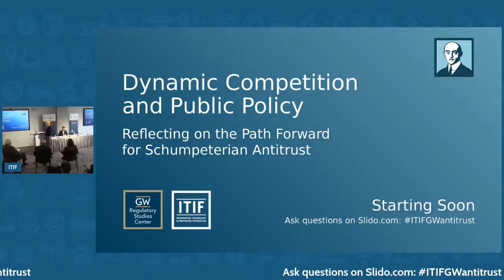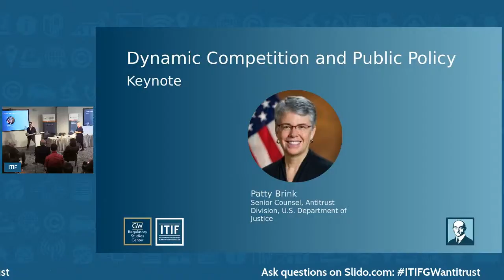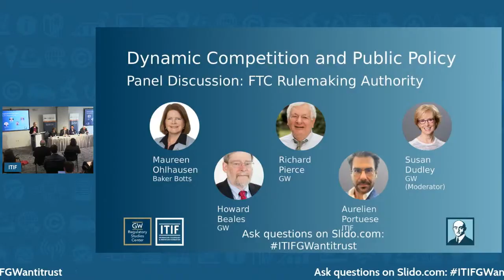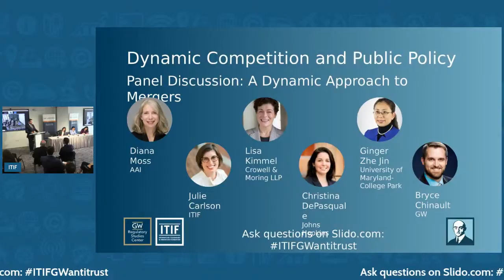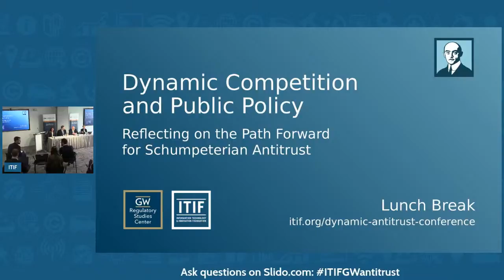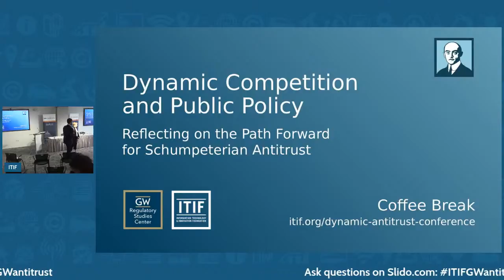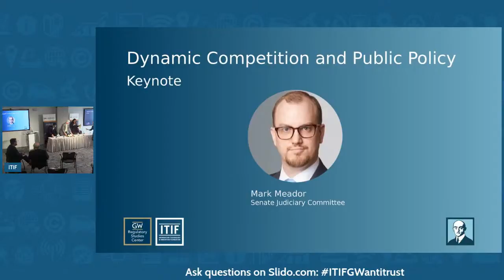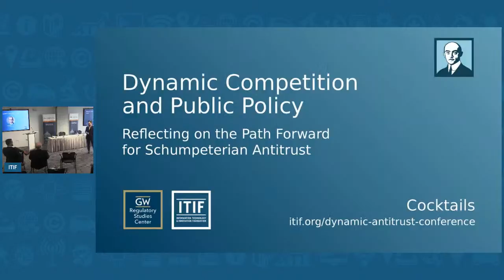Joint Conference on Dynamic Competition and Public Policy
Twenty years ago, Jerry Ellig published Dynamic Competition and Public Policy: Technology, Innovation, and Antitrust Issues (Cambridge University Press). With antitrust enforcement now a subject of intense interest among policymakers, it is time to pay tribute to Ellig’s pioneering work on dynamic competition, reflect on what we have learned since the book’s publication in 2001, and consider how to advance the much-needed Schumpeterian approach to competition.

ITIF’s Schumpeter Project on Competition Policy and George Washington University’s Regulatory Studies Center hosted a special conference where antitrust scholars and practitioners gathered to reflect on the path forward for the Schumpeterian approach to antitrust and celebrate Ellig’s seminal work.

PROGRAM
00:00 - Starting Soon
01:55 - Welcome: Susan Dudley and Aurelien Portuese
11:50 - Keynote: Patty Brink, Senior Counsel, Antitrust Division, U.S. Department of Justice
42:15 - Break
59:42 - Panel: “Dynamic Competition and The FTC’s Rulemaking Authority,” with Howard Beales, Susan Dudley, Maureen Ohlhausen, Richard Pierce, and Aurelien Portuese
2:30:15 - Break
2:46:14 - Panel: “A Dynamic Approach to Mergers,” with  Julie Carlson, Bryce Chinault, Christina DePasquale, Ginger Zhe Jin, Lisa Kimmel, and Diana Moss
4:20:03 - Break
5:28:48 - Panel: “Innovation, IP, and Antitrust Tools Reconsidered,” with Megan Browdie, Julie Carlson, Richard Langlois, and Chris Stomberg
6:56:30 - Break
7:15:20 - Panel: “Precautionary Antitrust v. Dynamic Antitrust,” with Rosa Abrantes-Metz, Robert Lande, Anna Meyendorff, Aurelien Portuese, and Fiona Schaeffer
8:48:25 - Keynote: Mark Meador, Deputy Chief Counsel for Antitrust and Competition Policy, Senate Judiciary Committee